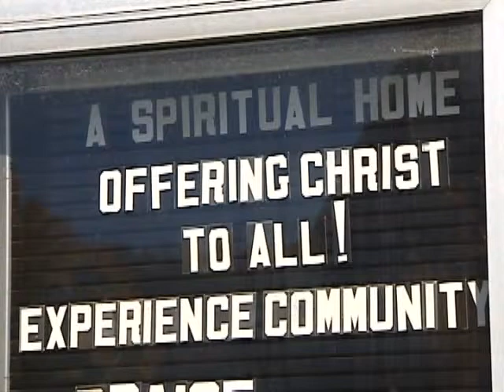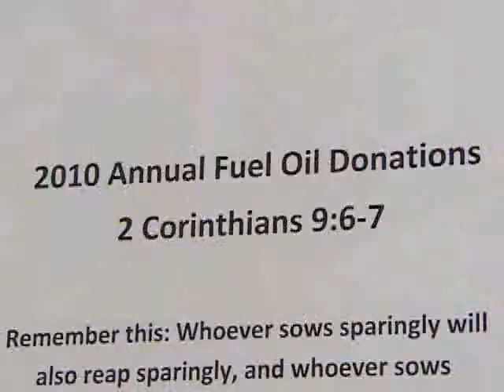Barre Church Burglarized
Police said someone burglarized the Hedding United Methodist Church late Sunday night and made out with the church's safe.  The church's Outreach Reverend Renny Azote said the discovery was devastating.